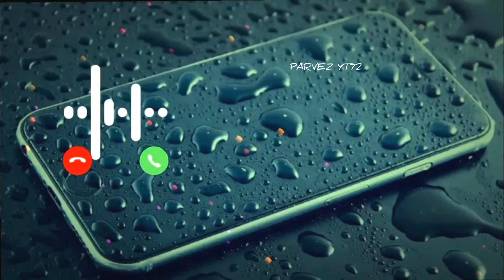New Ringtone 2022|Hinidi Song Ringtone 2022 Ringtone 2022 Flute Ringtone 2022 New bgm 2022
New Ringtone ,flute music,Phone Ringtone ,New